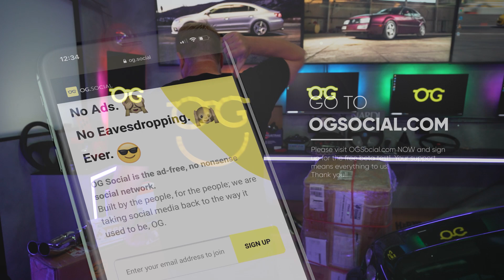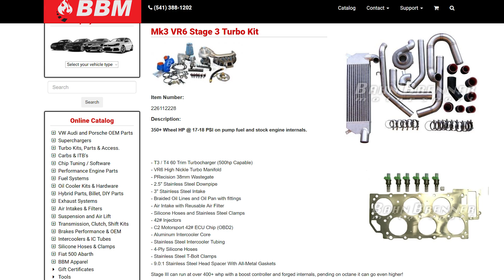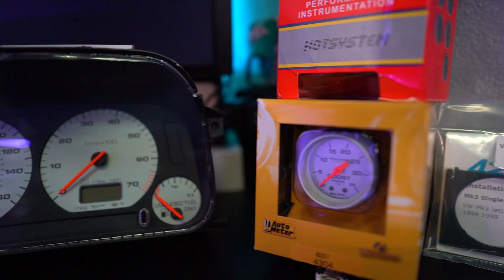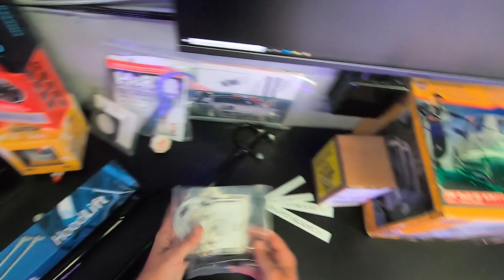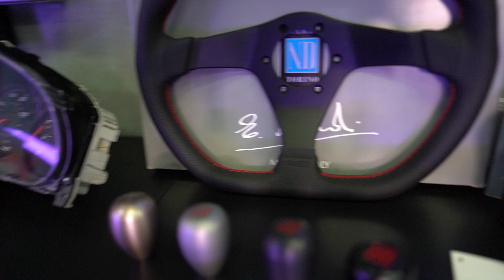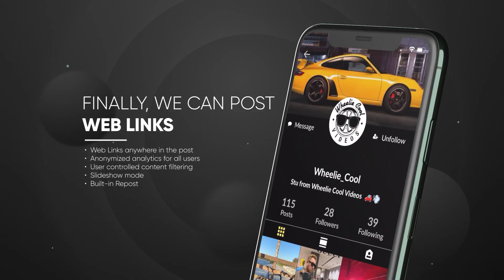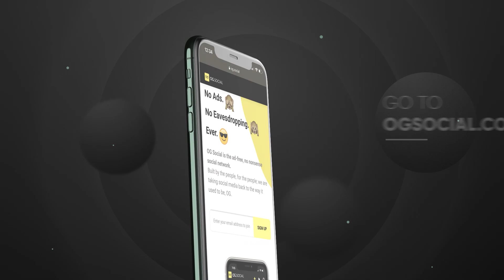$20,000 in Performance Parts! | 90's GTI vs Civic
All the parts for the VR6 and Honda B18C turbo builds have arrived!  I hope you enjoy the video, please checkout the new ad free social platform that values your privacy.  My team and I developed it, and I would love your support and feedback.  THANK YOU! - Stu